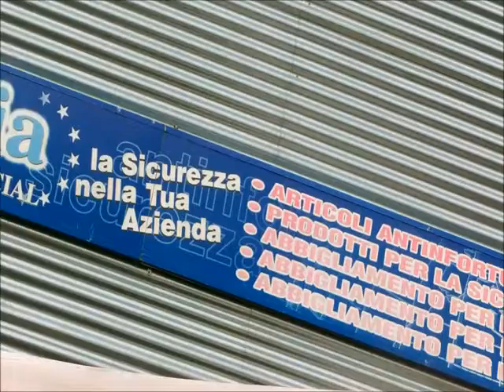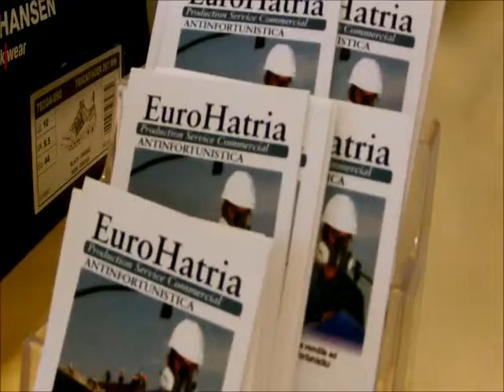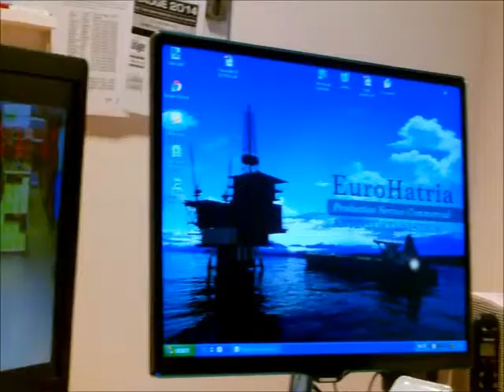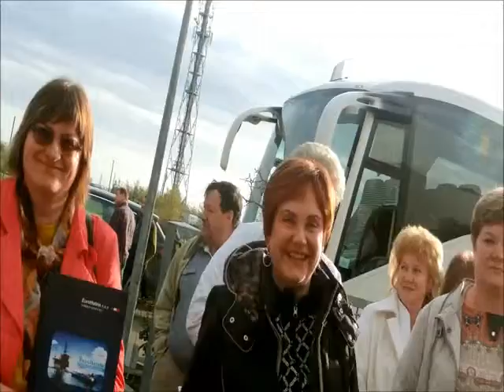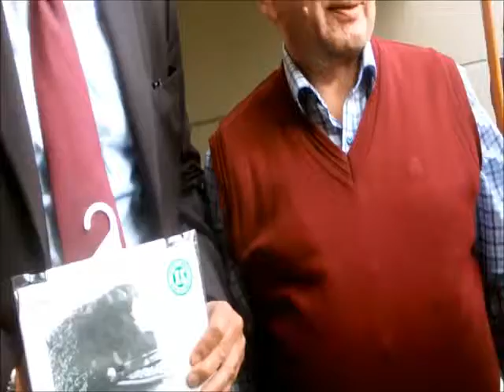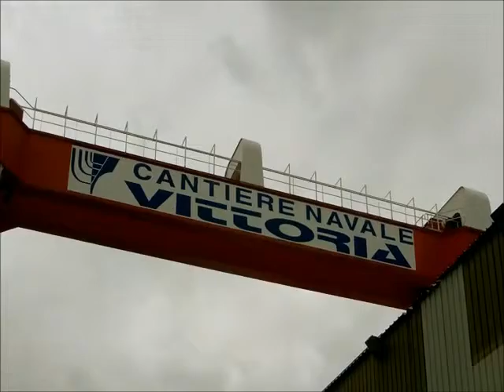Adria: Delegazione del Ministro del Lavoro Russo in visita ad Eurohatria e Cantieri Navali Vittoria